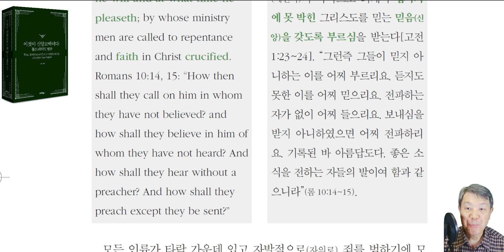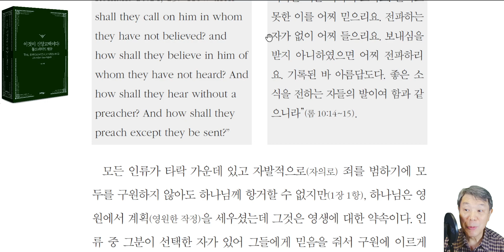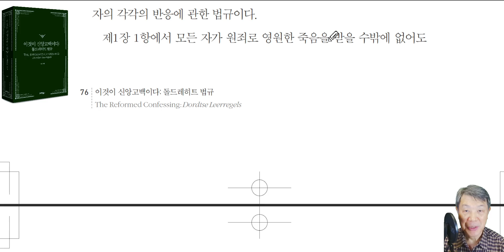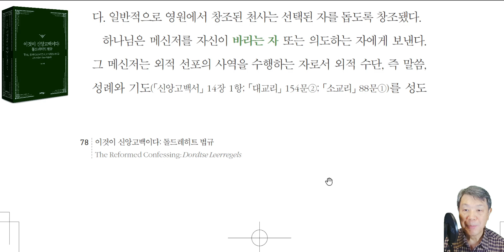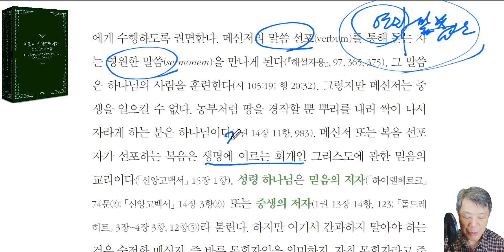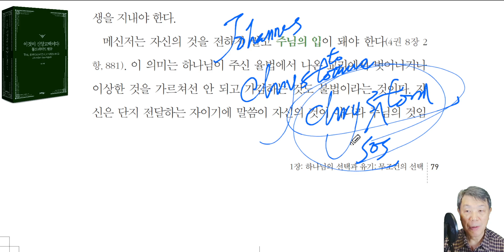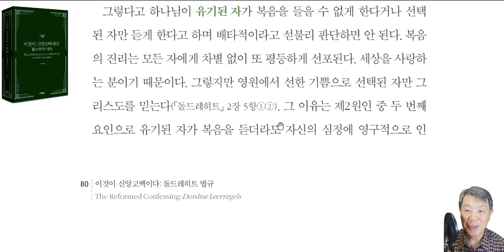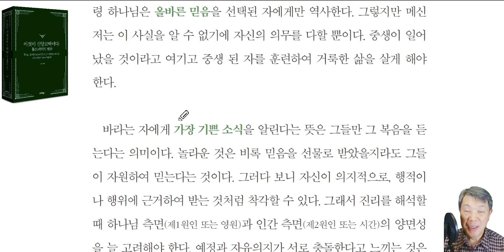이것이 신앙고백이다: 돌드레히트 법규 1장 3항-1 (하나님의 선택과 유기: 복음 선포) - 라은성 교수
특히 9개의 지방 노회에서 각각 네 명의 목회자와 두 명의 장로가 참석했는데 대부분 항의파 ( Remonstrant )를 반대하는 자였다. 항의파 ( 항론파 )는 소수였다. 5명의 신학자는 대학교에서 파송됐는데 레이던에서 요하네스 폴란더(Johannes Polyander, 1568~1646)와 안토니우스 틸스루스(Antonius Thysius the Elder, 1565~1640), 프라네커(Franeker)에서 시브란두스 루베르투스(Sibrandus Lubbertus, 1555~1625), 프란치스쿠스 고마루스(Franciscus Gomarus, 1563~1641)와 안토니우스 발라에두스(Antonius Walaeus, 1573~1639) 등이다.
흔히들 도르트신조 , 도르트신경 이라 말하는데 그릇된 해석이라 여긴다. 신조가 아니라 법규 또는 교회법 이기 때문이다.